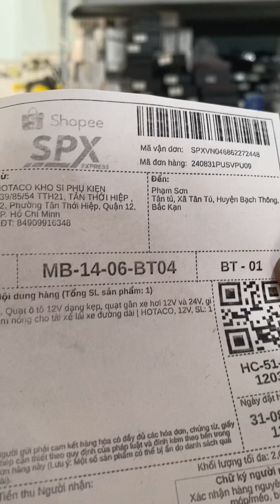quat doi, pham Son, Bac Kan ngay 31/8